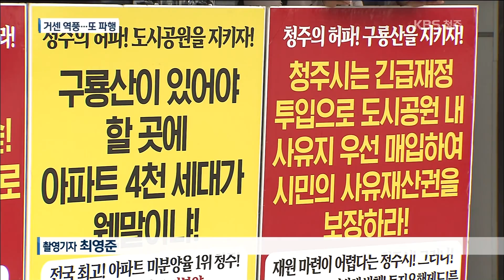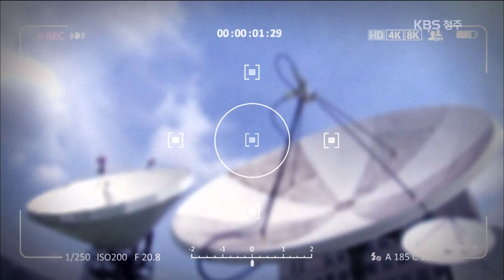2019년 4월 26일 (금) KBS뉴스9 충북 다시보기 / KBS뉴스(News) 충북 / KBS청주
[2019년 4월 26일 (금) 주요뉴스]
· 청주시 도시공원위원회 또 연기...시민단체와 몸싸움까지
· [현장K]주먹구구식 꽃밭·가로수길 조성...세금만 '줄줄'